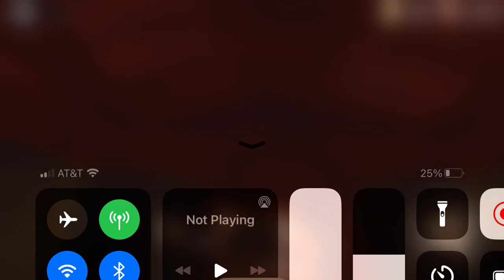Beating Figure In Doors